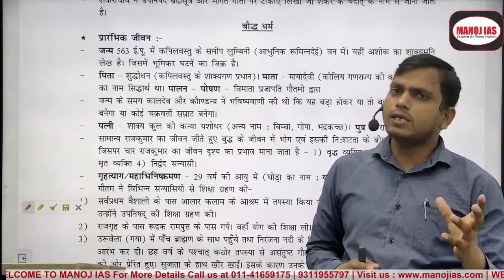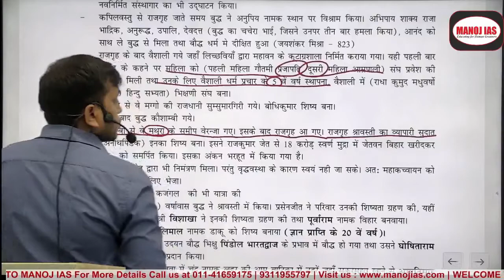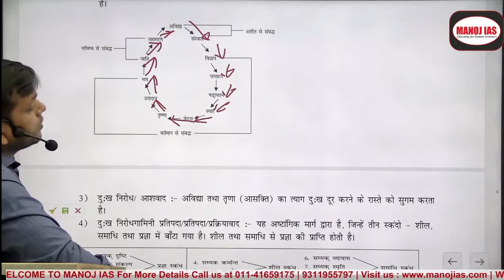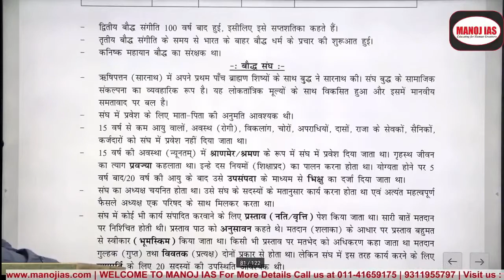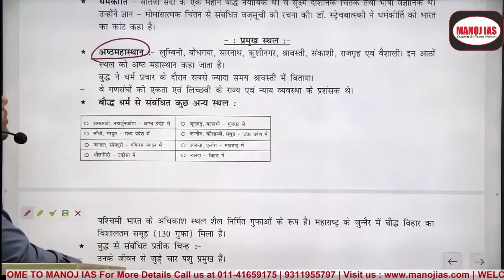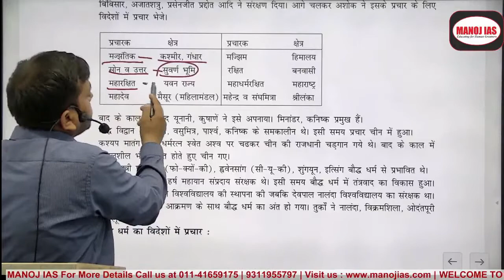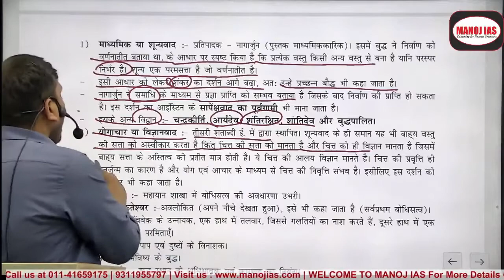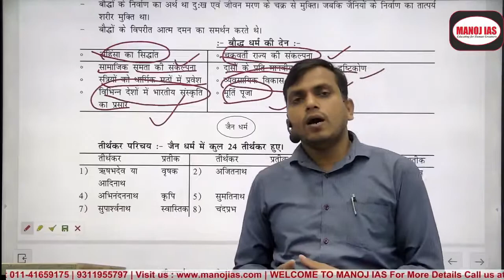विषय - इतिहास , टॉपिक : " बौद्ध धर्म "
(बौद्ध धर्म , बौद्ध दर्शन,  बौद्ध संगीतियाँ ,  बौद्ध संघ , बौद्ध साहित्य , महायान , बौद्ध धर्म की देन )
6 branches in all India